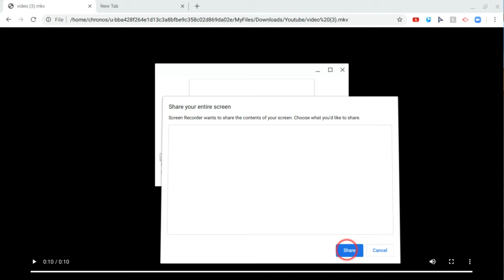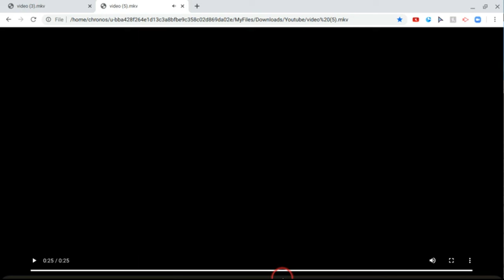🍔EATING SIMULATOR🍔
I'm Chloe and today i played Eating simulator
CAT CREWWWWWW

Schedule:
Monday
Tuesday
Wednesday
Thursday
Friday
Saturday
Sunday